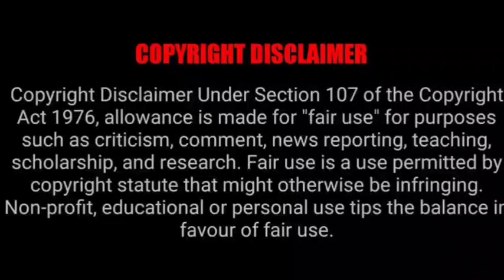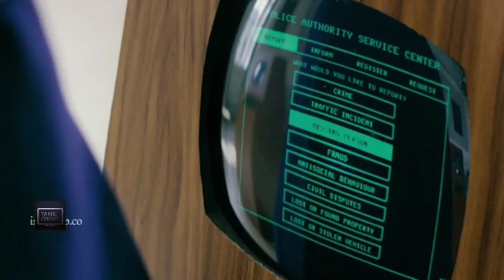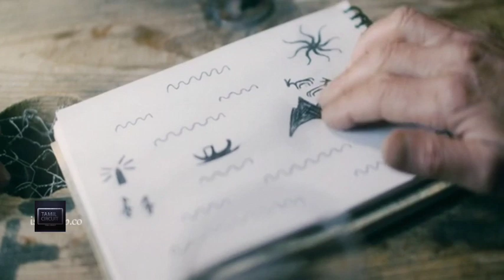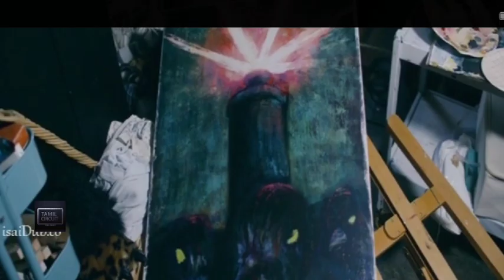இருண்ட உருவமும், காணமல் போன டீச்சரும் //ஒரு சாகச பயணம் l Tamil Circuit l Tamil explanation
Heroine is a artist but that drawing does not have perfect structure. Her tutor reached about drawing. The next day tutor missed he kindnapped by dark shadow how she find the tutor & during the way what are problems faced that is a story

CREDITS:

To watch videos :
Intro template credits -  EnzeeFX - Free Templates and Tutorials Channel